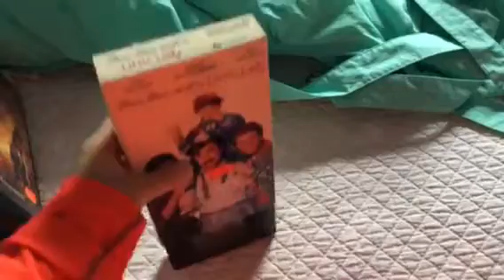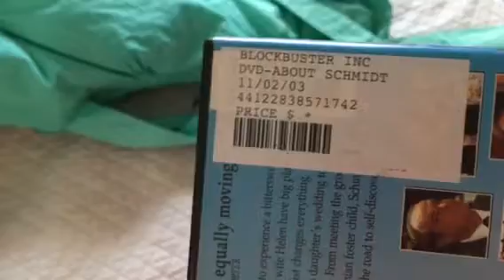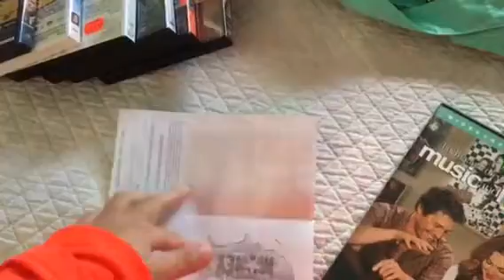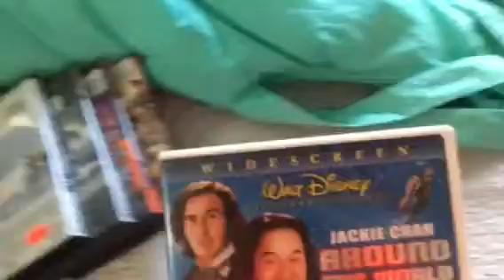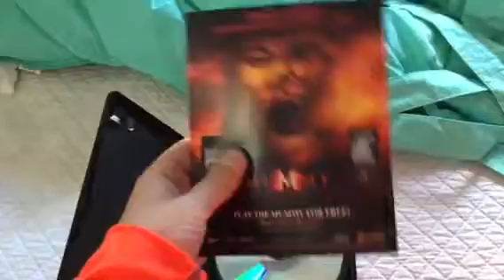VHS/DVD Update For 11-22-2017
Today I Went To Animal Thrift and Wonderbooks & I Got 3 VHS Tapes & 8 DVDs. Enjoy!